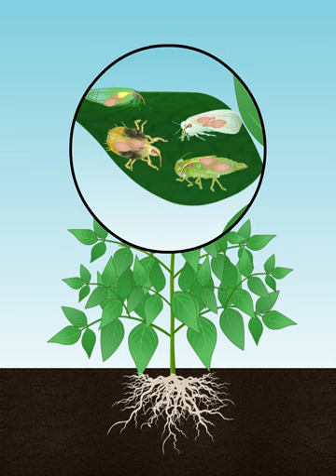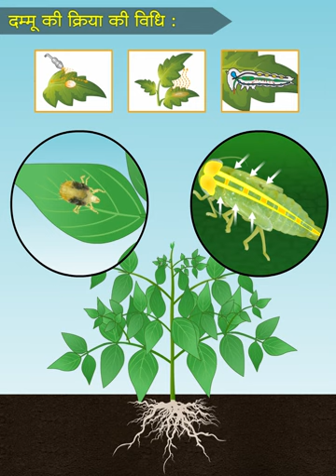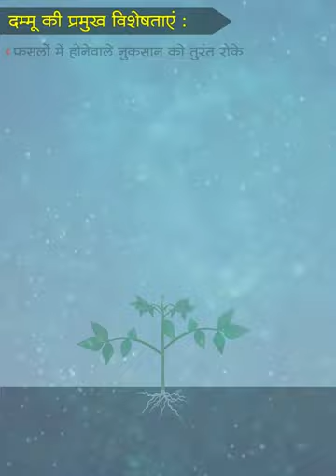Indofil | Dammu | HINDI | Acaricide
व्यापक असरकारक (ब्रॉड स्पेक्ट्रम) – यह एकारो-कीटनाशक के रूप में भी असरकारक है, जो मकौड़ियों के अलावा, चूसक कीड़ों की भी रोकथाम करता है।

कीड़ों द्वारा तुरंत ग्रहण- कीड़े तेज़ी से इसे ग्रहण कर लेते हैं, इसलिए फसल को नुकसान पहुंचने से पहले ही तुरंत सुरक्षित बनाता है।

फसल की गुणवत्ता बढ़ाए – यह पौधों को चटक हरा रंग देता है, फसल की गुणवत्ता बढ़ाता है।